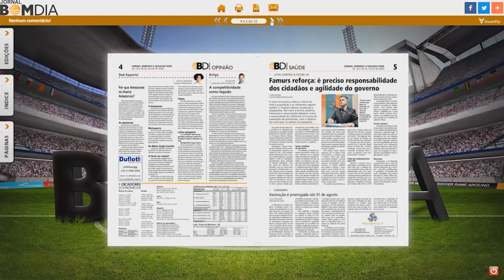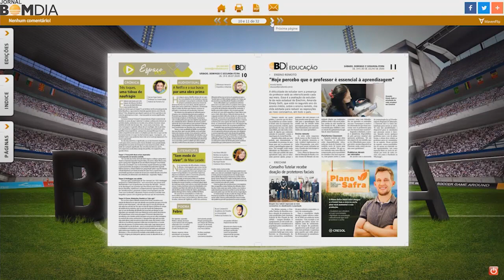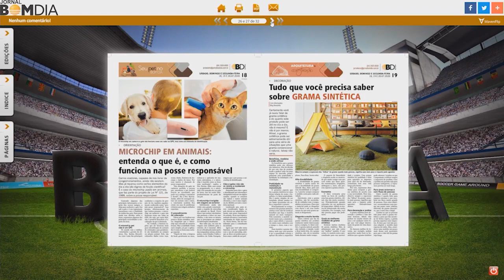Destaques do Jornal Impresso e Digital- 20/07/2020